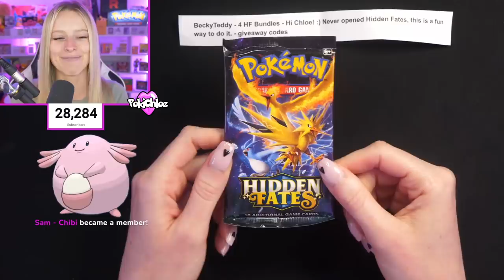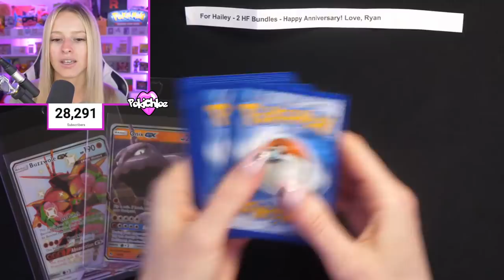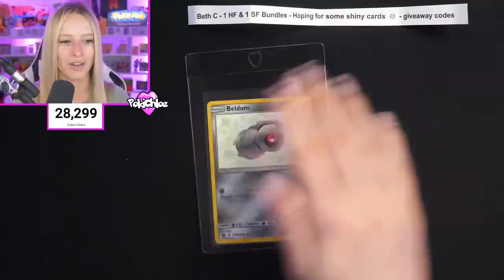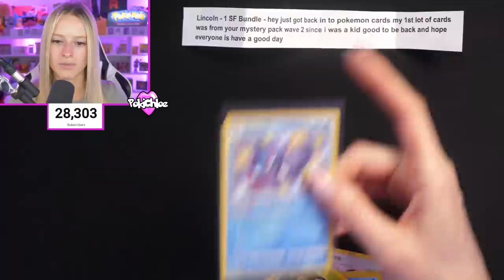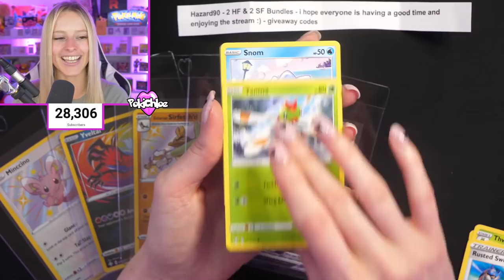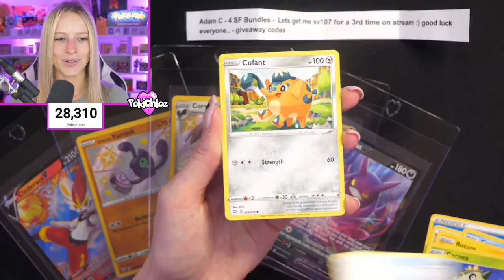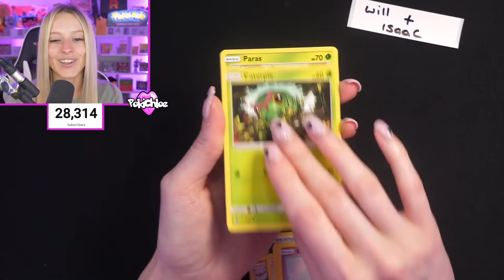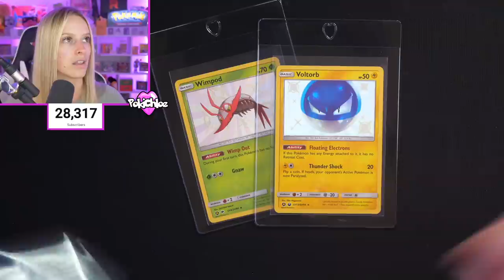Choose Your Fate.. Hidden VS Shining Fates!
Today we are choosing our fate... Hidden Fates VS Shining Fates! Who will win? You decide!